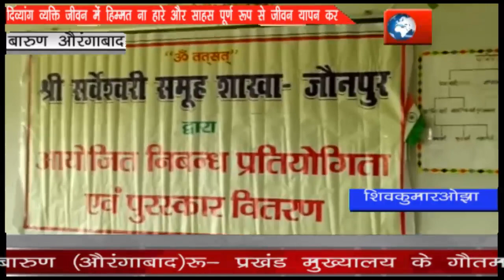दिव्यांग व्यक्तियों को मिला वरदान // jp7 news